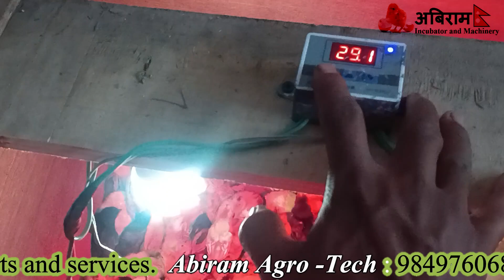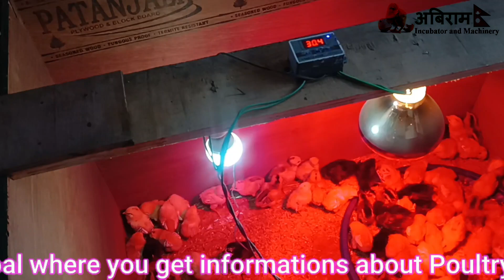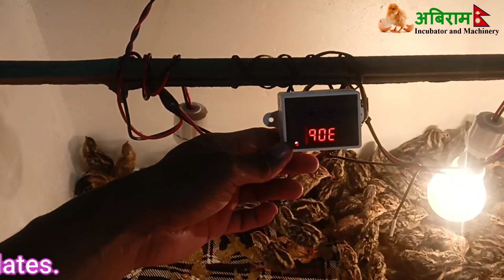जाडोमा चल्ला हुर्काउने यस्तो छ, नयाँ तरीका II Brooder II Abiram Agro-Tech +977 9801041587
Abiram Agro-Tech
Kirtipur, Kathmandu, Nepal
*Express Delivery
About this video:
Brooding of baby chicks in winter is very difficult and many peoples feel boring to raise baby chicks. This video shows some tips to brood chicks in own backyard.
Herein this video, a control system with the connection of infrared bulb and the light for maintain required temperature for the proper management of the brooding chicks. This is the modern way of brooding chicks.
Temperature controller: w3001 and w3002 thermostat
Source of heat: Infrared bulb and Normal filament bulb
Light System: 0.5 and 3watt led bulb